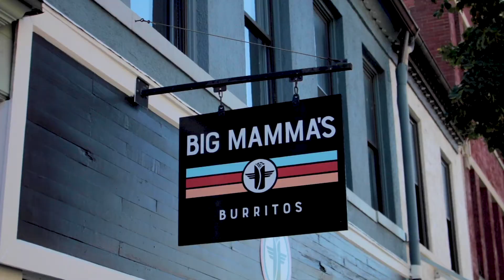Court Street Broll - MDIA 2700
This video was created by Ohio University media students in the fall of 2019.